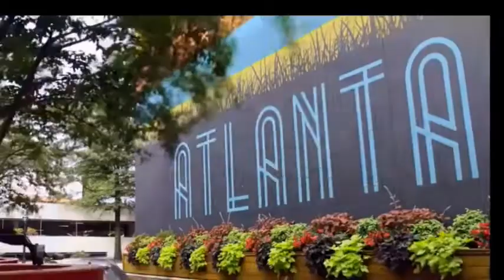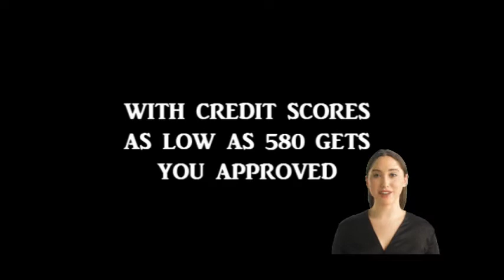NEW HOMES IN ATLANTA | NEW 3BR/3BA ATLANTA FINISHED BASEMENT HOME FOR SALE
NEW HOMES IN ATLANTA | NEW 3BR/3BA ATLANTA FINISHED BASEMENT HOME FOR SALE | ATLANTA HOMES FOR SALE, For More Information About This Home For Sale or Any Other Homes For Sale, Lease To Own or Rent 2 Own In The Atlanta or Augusta Metropolitan Areas Feel Free And Visit Our or Call Bob Hale Realty 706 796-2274 or 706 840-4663 For Details.

Woodall-Smith Plan-You've earned this! One-of-a-kind executive estate-size lots in sought-after Cherokee County. This home not actually built but can be built on lot of your choice in Williams Estates. Phase 1 open NOW-11 custom home lots range from 4-12 acres available ready to build! Price subject to change based on lot choice and finishes. Fantastic mountain views! Build your ultimate custom home and establish your own private estate that meets your discerning tastes! Rare find- subdivision with lots this large...ultimate in privacy! Room to park you RV, boat, build a barn, install the pool/spa, gardens of your dreams and more...sky is the limit!! Bring your own plans or use our builder plans. Hurry to get the best lot! HOA with architectural control. Convenient to 575 and 75. Great Schools.
Status Active
List Price $975,000
MLS# 9046954
Address 887 Mt Carmel Church Ln Unit: LOT 8
Broker/Agent Information
Listing Agent Xochilt Villalobos
Listing Office Keller Williams Rlty. Partners